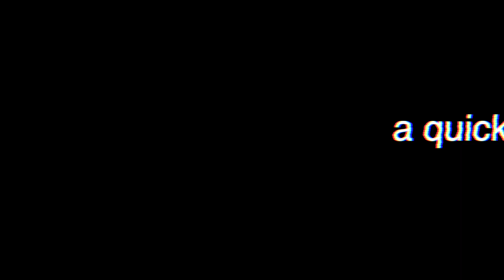Relationships aren't PERFECT (Kara and I can tell you)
A different type of video but on that people ask about. Kara and I are figuring it out like everyone is. No relationship is perfect. You just gotta put in the work.

Running Essentials
Run Tights
Garmin Run Watch
Heart Rate Monitor
Running/Bike Socks
Hydration Belt
Run Pack

Stationary Trainer
Garmin Speed and Cadence Sensor

Recovery
Theragun Mini
Therabody Roller
Foam Roller

Workout Equipment
Pull-Up Station
Adjustable Bench
Adjustable Dumbells (44 Pound)
Battle Ropes
Jump Ropes

Supplements
Protein Powder

Cooking
Vitamix Blender
Non-Stick Pans

Camera Gear
External Hard Drive